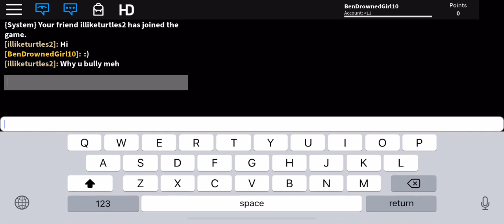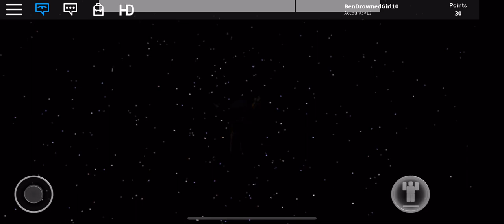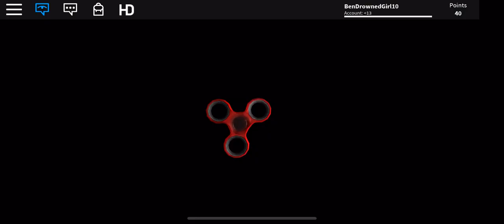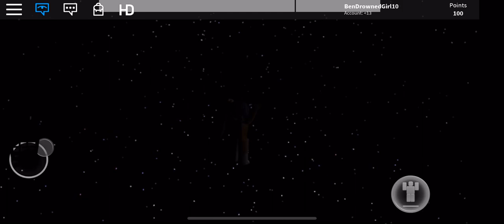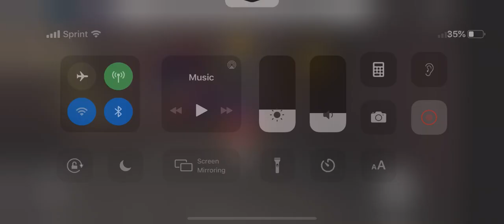Horror Elevator ;-; {THROWBACK}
This is one kinda old video but hey, I forget everythin’ ;-;

My Roblox: BenDrownedGirl10